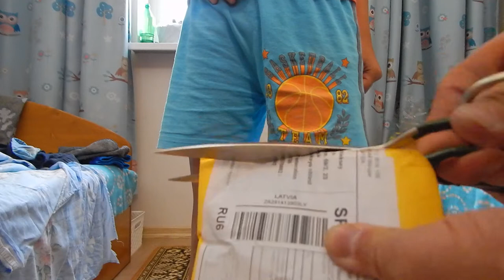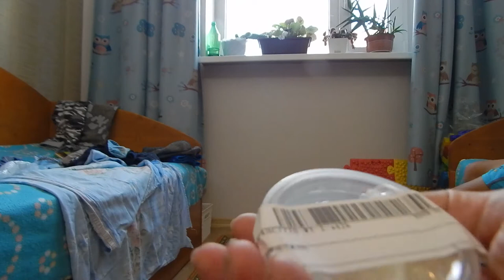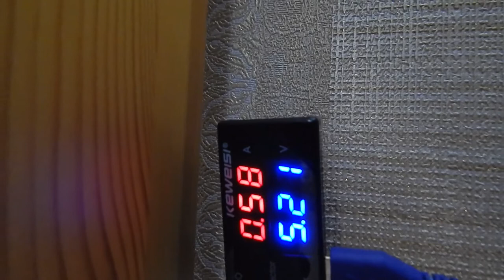Распаковка и обзор посылок (товаров) из Китая #37.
2. DIY Кристалл  6 цветов

8. One Time Use Kids Raincoat Новый детский водонепроницаемый детский халат